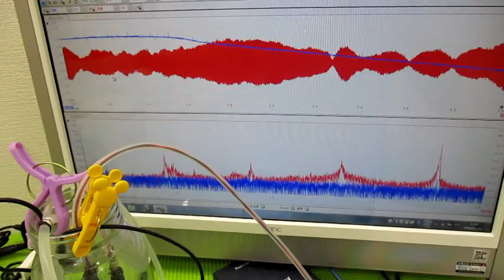メガヘルツの超音波発振制御プローブを利用した実験動画 ultrasonic-labo